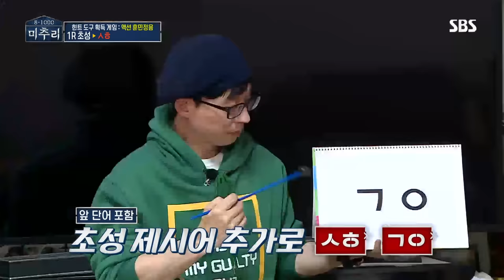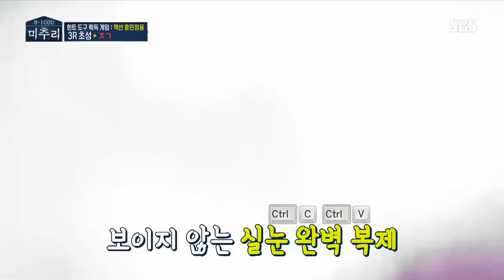[미추리2★레전드] 김종국과 함께하는 미추리 마지막 ✩액션 훈민정음 게임★ ㅠㅠ | 미추리 시즌2 | SBS ENTER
00:00 액션 훈민정음 소개
00:27 ㅅㅎ
02:24 ㄱㅇ
04:44 ㄱㅎ
07:04 ㅅㄱ
08:14 ㄴㄹ
09:19 ㅈㅇ
10:09 ㄱㄹ
13:29 ㅈㄱ
15:09 ㅂㄹ, ㅇㄹ